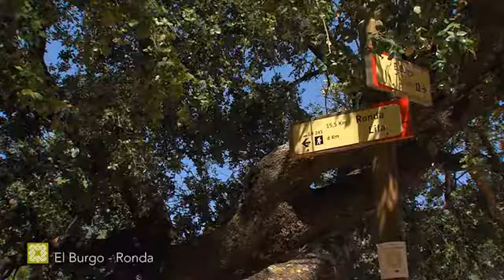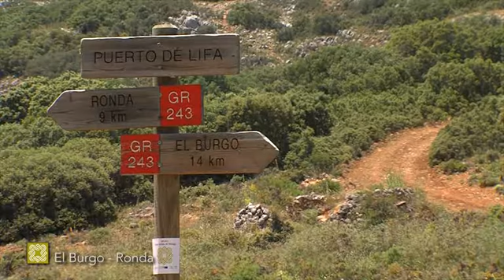Gran Senda de Málaga. GR 249. Etapa 23: El Burgo - Ronda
Es ésta una larga etapa que parte de la Plaza con el Monumento a Pasos Largos en El Burgo y transita por una zona de sierra a bastante altitud en un paraje, el de Lifa, caracterizado por su condición de puerto cercano a la Sierra de las Nieves. Con ligerísimos matices, la ruta discurre de este a oeste, primero por un carril en muy buenas condiciones paralelo al Río Turón rodeado de pinares y luego por sendas atravesando el Cornicabral de Lifa hasta llegar al Cortijo de Lifa.

A partil de aquí el GR va por una pista forestal que asciende hasta los 1.160 metros en el Puerto de Lifa, que al factor de la altitud une su situación geográfica estratégica para componer un paisaje muy montañero. El largo descenso hasta Ronda atraviesa la zona agrícola por antonomasia de la ciudad, los Llanos de Aguaya, tras bajar por el valle del Arroyo del Lancero, que empieza a coger agua al terminar la sierra.

La llegada a Ronda se hace flanqueada por la mole de Sierra Hidalga con sus bosques de encinas y pinsapos solitarios.